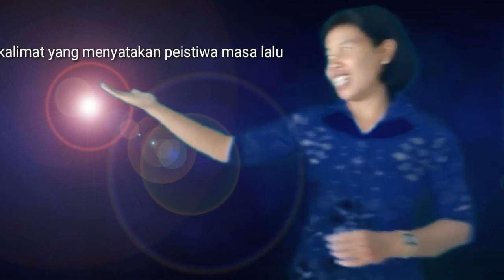Media Pembelajaran Bahasa Indonesia Berbasis TIK 'Teks Anekdot "